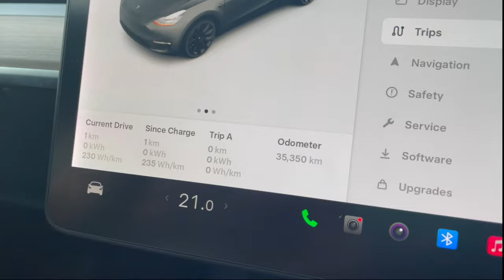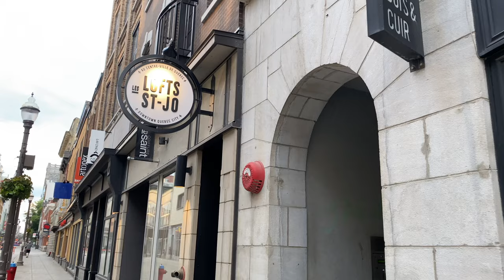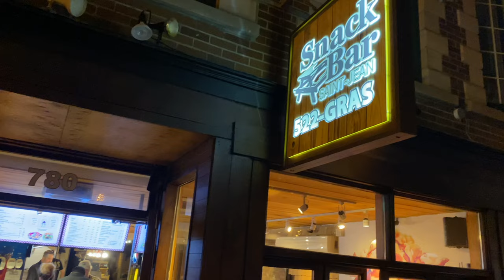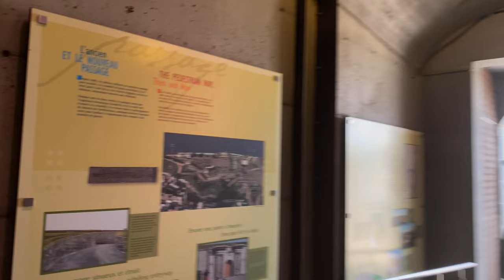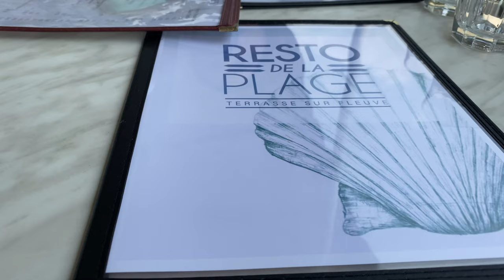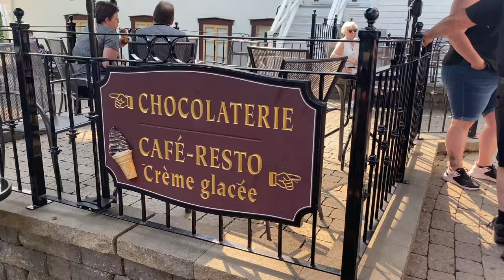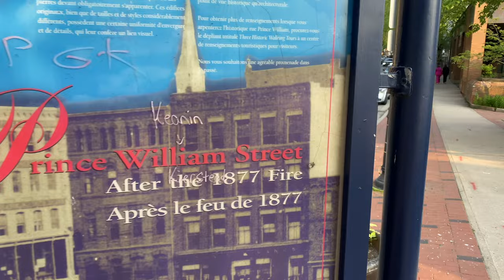The Ultimate Summer Road Trip | Toronto to Nova Scotia | Eastern Canada | Cape Breton | Quebec City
Hello Everyone! I am back with a new travel vlog for you guys. Ishmeet and I did a long road trip along the east coast of Canada starting from Toronto until our final destination Capebreton Highlands National Park. We stayed and explored some major cities on our way like Montreal, Quebec City, Saint John and Halifax while driving through the beautiful and lush green landscape of Eastern Canada.

00:16 - 02:13 Montreal
02:14-11:55 Quebec City
11:57 Saint John